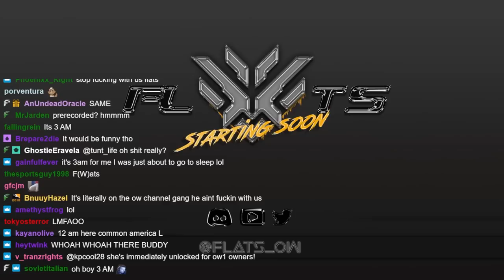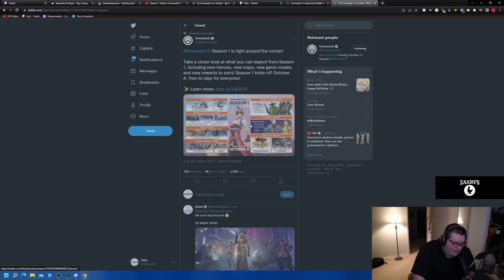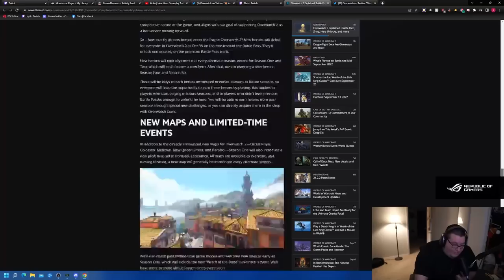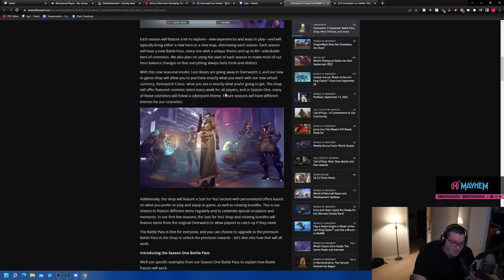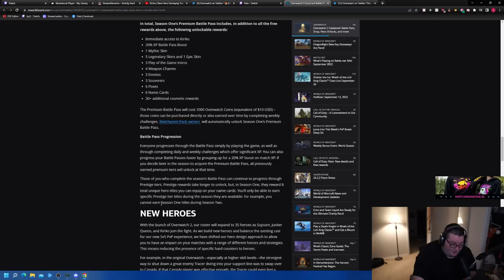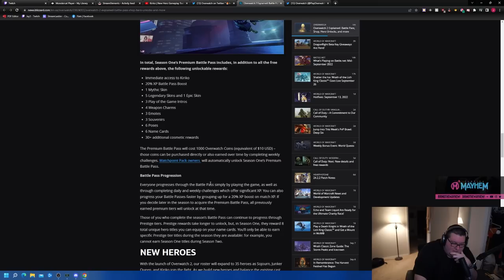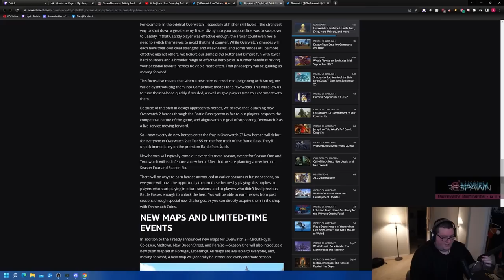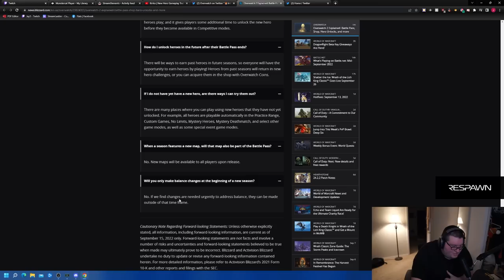NEW OVERWATCH 2 HERO KIRIKO - COMPLETE Battlepass, KIRIKO Breakdown, Content ROADMAP and MORE!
The biggest content release Overwatch and Overwatch 2 has EVER had! Going over Kiriko and her abilities, the battle pass and how to get new heroes, how the free and premium battle pass works. We cover EVERYTHING!

0:00 - Intro
1:30 - Kiriko Trailer
3:49 - Overwatch 2 Season 1 Trailer
6:55 - Season 1 Overview
10:31 - Kiriko Kit Overview
18:50 - Developer Blog Overview
23:10 - Seasonal Model Breakdown
27:40 - Battle Pass Breakdown (Skins, Cosmetics, Titles, Rewards)
34:40 - Battle Pass Opinions and Thoughts
44:35 - New Heroes Breakdown and Philosophy
53:25 - New Maps and Limited-Time Events
55:00 - FAQ (Challenges, Release Schedule, Battle Pass Free and Premium)